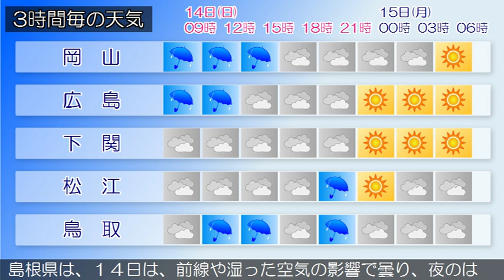2019/04/14 中国地方の天気予報 朝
中国地方は、湿った空気の影響で概ね曇っています。１４日の広島県は、前線や湿った空気の影響で曇り、断続的に雨となる見込みです。岡山県は、１４日は、前線や湿った空気の影響で曇り、断続的に雨となるでしょう。山口県は、気圧の谷や湿った空気の影響により概ね曇りとなっています。鳥取県は、１４日は、前線や湿った空気の影響で曇り、断続的に雨が降る見込みです。夕方から雷を伴う所があるでしょう。島根県は、１４日は、前線や湿った空気の影響で曇り、夜のはじめ頃は雨が降るでしょう。また夕方から雷を伴う所がある見込みです。